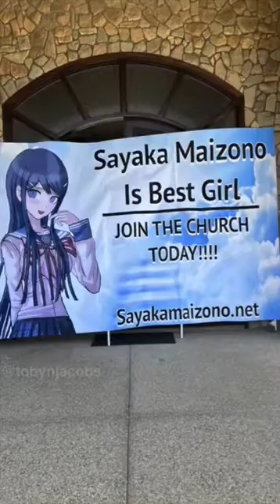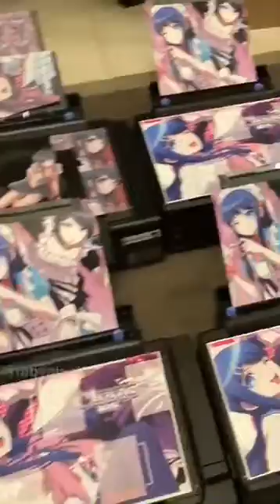my wife sayaka miazono